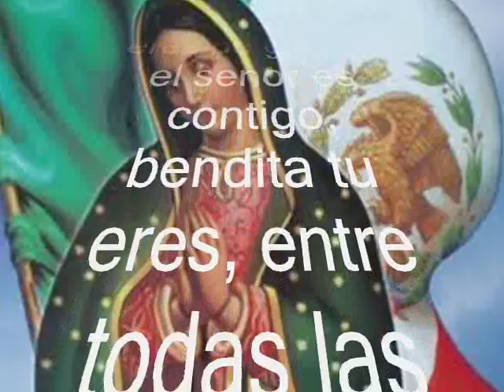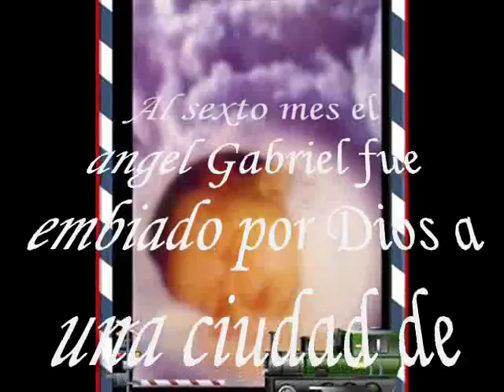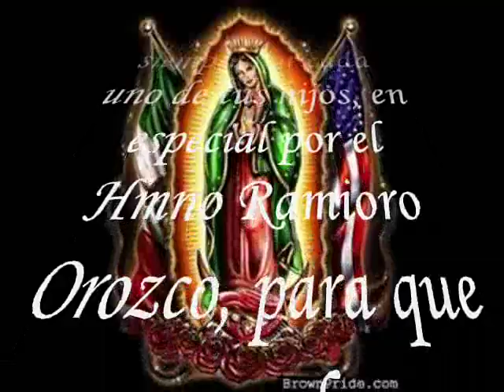RAMIRO OROZCO,,,LA ANUNSIACION